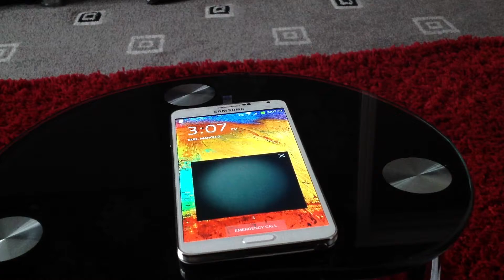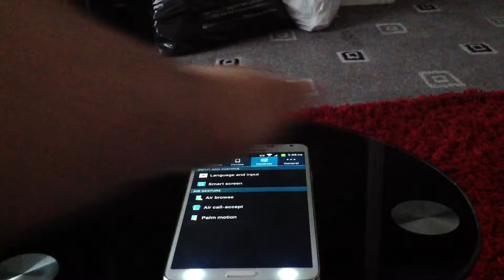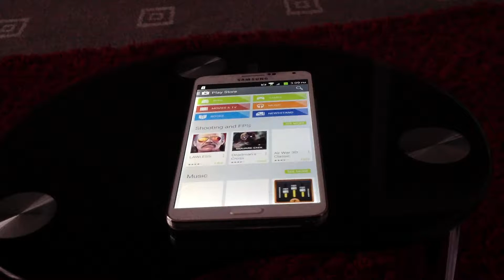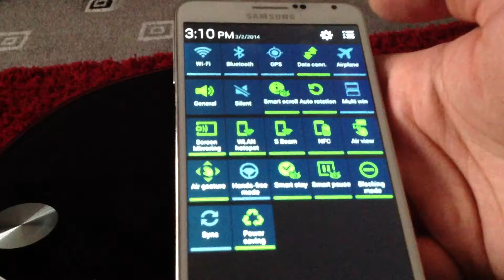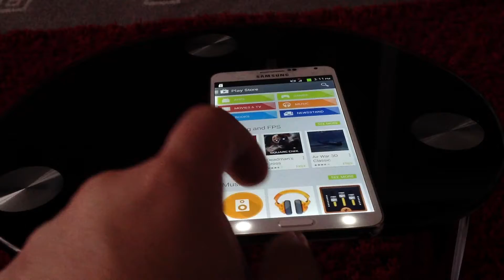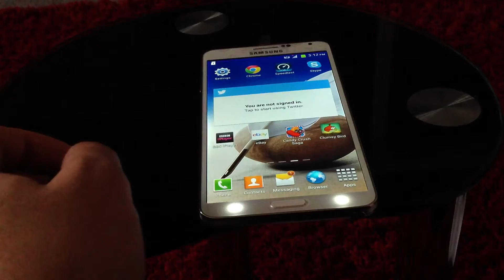HDC Note 3 MTK6582 1.3Ghz 1 GB ram 3 Gb ROM + 16 GB external UK on 3 network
This phone is really good bought from dhgate, has updated stylus and works well with 3G and wifi, GPS  is great too. Any questions please ask.